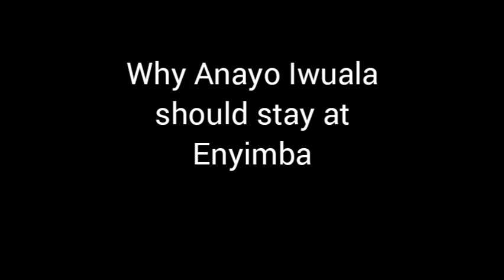NPFL : Why Super Eagles debutant Anayo Iwuala must stay at Enyimba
Enyimba's Anayo Iwuala will surely be receiving offers to leave Nigeria now that he has gotten his first two caps but here is why he should stay in Aba with the Elephants.